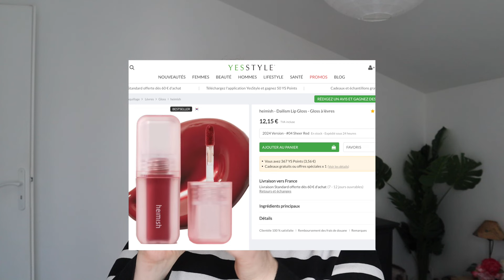Nouveau HAUL YESSTYLE de SOINS COREENS et MAKEUP ! - Elora - Kbeauty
▼ Follow me ▼

Elora. ♡

▼PRODUITS DE LA VIDEO▼

▼CODE PROMOS ▼